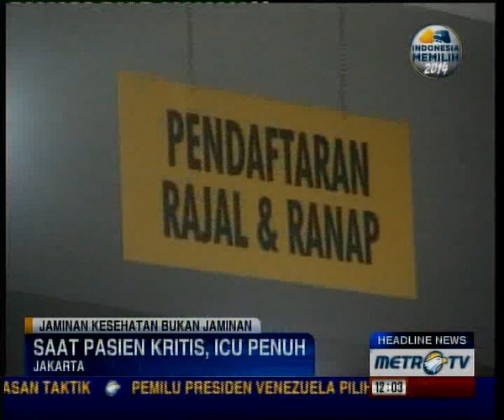Lagi, Pasien Kartu Jakarta Sehat Meninggal akibat Rumah Sakit Menolak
Jakarta: Penelantaran pasien kartu Jakarta Sehat kembali terulang.

Ana Mudrika meninggal dunia, setelah tidak mendapatkan perawatan medis yang semestinya. Ana ditolak di sejumlah rumah sakit di Jakarta.

Suasana duka menyelimuti keluarga Endang Rukmana dan Royati, karena putrinya yang ketiga Ana Mudrika meninggal dunia akibat ditolak sejumlah rumah sakit di Jakarta Utara.

Diduga karena lambannya penanganan medis Ana Mudrika yang memiliki kartu Jakarta Sehat ini harus menghembuskan napas terakhirnya.

Ana yang semula ditangani Rumah Sakit Firdaus Jakarta Utara ini dirujuk ke Rumah Sakit Mulyasari Plumpang. Namun dengan alasan tidak memiliki dokter khusus untuk penyakit korban pihak rumah sakit terpaksa harus menolak penanganan korban.

sementara itu, juru bicara Rumah Sakit Islam Sukapura dokter Vivi Maghrifa mengatakan kondisi pasien yang kritis karena mengalami sumbatan usus memerlukan perawatan di ruang ICU. sedangkan saat korban datang, keadaan ruang ICU sudah penuh.